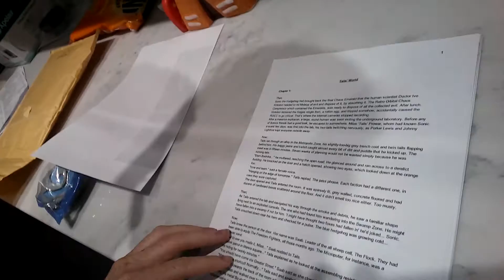GameGrin Secret Santa 2015!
I got a bunch of stuff in the post from my GameGrin.com Secret Santa!